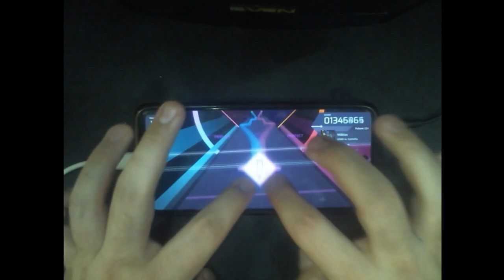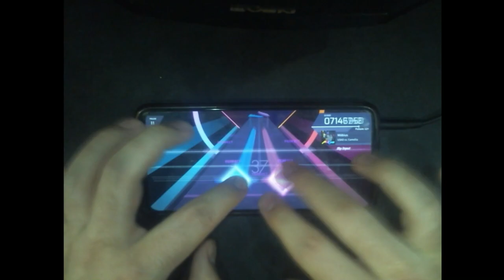[Arcaea Fanmade Gameplay] Möbius FTR 12+ EX